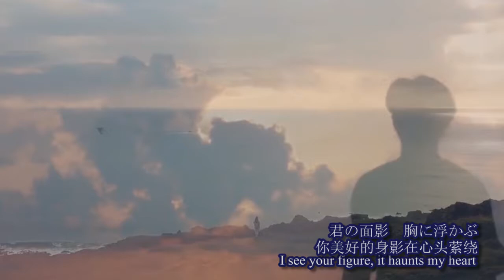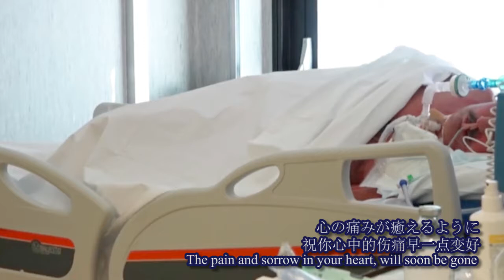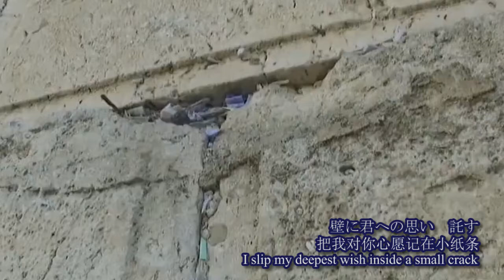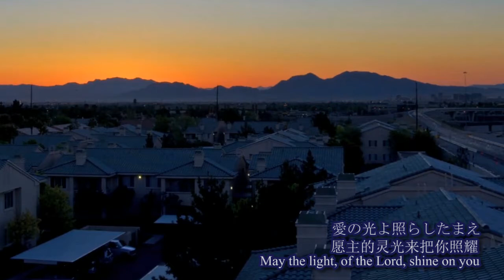日本語版「エルサレムの嘆きの壁で君のために祈る」Japanese version I pray for you at the Wailing Wall in Jerusalem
2020年、新型コロナウイルスが世界へ蔓延した。2月16日、1000名近いユダヤ人がエルサレムの嘆きの壁に集い、雨の中、中国のために祈りを捧げた。このニュースに感銘を受け、中国西安交通大学の金中教授は2月18日に歌詞「エルサレムの壁で君のために祈る」を創作し、聖地の嘆きの壁で遠方の恋人への祈りと祝福を捧げる様子を描き、苦しむ感染者への見舞いの気持ちを込めた。西安のミュージシャン張珊氏は作曲し、更に中国語版のボーカルを務めた。5月、歌はMVの形式でインターネット配信された。
    「エルサレムの壁で君のために祈る」の簡潔で優雅なメロディーは、多くの国のミュージシャンの共感を得ることができた。6月、イタリアのミラノのミュージシャンAlberto Casartelli氏と中国人留学生劉偉氏は真っ先に歌詞をイタリア語に翻訳し、イタリアのAosta市の教師であり、歌手のSettimio Carone氏がボーカルを務めた。7月、アメリカのニューヨークの歌手Robin Grasso氏が歌詞を英語版に翻訳し、ボーカルを務めた。9月、コロンビアのTunja市の歌手Danie Salamanca氏が歌詞をスペイン語版に翻訳し、ボーカルを務めた。同月、フランスのGrenoble市のミュージシャンMyriam Djebbouri氏が中国西安のフランス語教師李文君氏、歌手李金夢氏とともに歌詞をフランス語版に翻訳し、李金夢氏がボーカルを務めた。11月、金中教授と詩歌研究者、武石悠霞氏が歌詞を日本語版に翻訳し、東京のミュージシャン鈴木雄大氏がボーカルを務めた。

2020年、「エルサレムの壁で君のために祈る」は中国語・英語・イタリア語・スペイン語・フランス語・日本語の六か国語によって歌われ、世間に公表された。制作に携わった多国籍のミュージシャンたちは、同じリズムと同じ意味の歌詞を持つこの歌が、国・民族・宗教の違いを超えて、人々の普遍的感情に響くことを願っている。コロナウイルスが蔓延する間、そして収束した後、人々の心を慰め、歌によって世界の人々の心を繋げることができるように、と。

In 2020, the Covid was raging all over the world. On February 16th, nearly a thousand people of Jews gathered at the Western Wall in Jerusalem to pray for China on a rainy day. Moved by this news, Zhong Jin, a professor from Xi’an Jiaotong University of China, wrote the original Chinese lyrics of "I Pray for You at the Wailing Wall of Jerusalem" on February 18th. He pictured people who sent prayers at the Wailing Wall for their beloved ones far way, as well as fervent believers who conveyed consolations to comfort those who were sick during the pandemic. Musician Shan Zhang from Xi'an contributed to music composition and song recording. In May, the music video of the song was released online.
"I Pray for You at the Wailing Wall in Jerusalem" has resonated with musicians from other countries with its simple, soulful lyrics and beautiful, flowing melody. In June, a musician of Milan Alberto Casartelli and Chinese student Liu Wei collaborated to write the Italian version, the Italian version was performed by Settimio Carone, a teacher and singer from Aosta, Italy. New York singer Robin Grasso wrote and recorded the English version in July. In September, Danie Salamanca, a singer from Tunja, Colombia, translated the lyrics and contributed his voice in Spanish. At the same time, a musician from Grenoble Myriam Djebbouri, along with Wenjun Li, a professor teaching French in Xi’an, China, and Nina Li co-wrote the French lyrics, Nina Li recorded the French Version. In November, professor Zhong Jin and poetry researcher Yuka Takeishi adapted the song into Japanese, the song was performed by the musician Yudai Suzuki from Tokyo.

In 2020, "I Pray for You at the Wailing Wall in Jerusalem" was released in six languages which includes Chinese, English, Italian, Spanish, French and Japanese. Musicians from various countries took part in this music project, they hope to express universal emotions which transcend national, ethnic and religious differences while singing the same musical melodies and lyrics, as well as to continue to convey consolation during and after the pandemic, and promote the communication between global communities through music as well.

        2020年新冠疫情在世界蔓延。2月16日，近千名犹太人聚集在耶路撒冷的哭墙，在雨中为中国祈祷。受此新闻触动，中国西安交通大学金中教授在2月18日创作了歌词《我在耶路撒冷的哭墙为你祈祷》，通过描写在圣地哭墙为远方的恋人祈祷与祝福，寄托对疫情伤痛者的抚慰。西安音乐人张珊为歌词谱曲并作了演唱。5月，歌曲的MV发布在网络。
        《我在耶路撒冷的哭墙为你祈祷》以简洁深情的歌词和优美流畅的旋律，引起了其他国家音乐人的共鸣。6月，意大利米兰的音乐人阿尔贝托·卡斯泰利和华人留学生刘伟合作率先创作了该曲的意大利语歌词，由意大利奥斯塔的教师兼歌手赛提米奥·卡隆作了演唱。7月，美国纽约的歌手罗宾·格拉索创作并演唱了该曲的英语歌词。9月，哥伦比亚通哈的歌手丹尼尔·萨拉曼卡创作并演唱了该曲的西班牙语歌词。同月，法国格勒诺布尔的音乐人米莉安·德加布里与中国西安的法语教师李文君及歌手李金梦共同创作了该曲的法语歌词，由李金梦作了演唱。11月，由金中教授与诗歌研究者武石悠霞共同创作的该曲日语歌词得到日本东京音乐人铃木雄大的演唱。

在2020年，《我在耶路撒冷的哭墙为你祈祷》先后有汉语、英语、意大利语、西班牙语、法语、日语共计6种语言的歌曲问世。参与制作的多国音乐人希望以同样的音乐旋律和共通内容的歌词，表达出超越国家、民族和宗教差异的普遍性情感，在疫情期间以及疫情结束之后，能够持续发挥抚慰人心的作用，用歌声促进世界人民心灵的沟通。